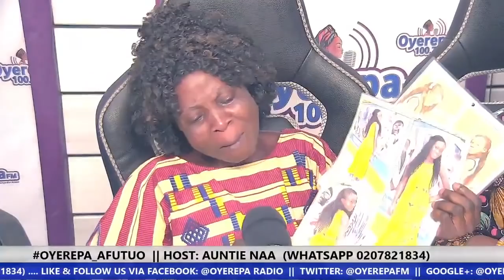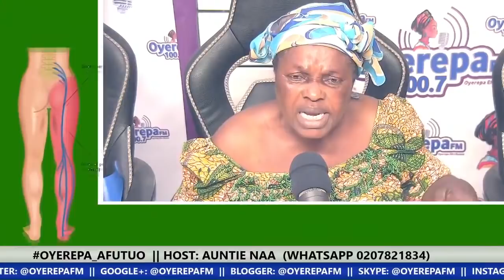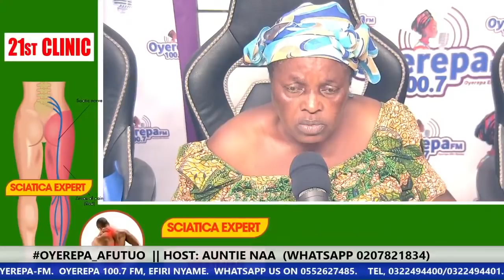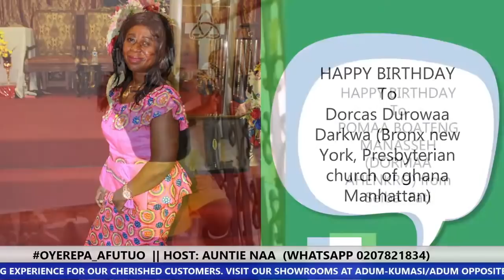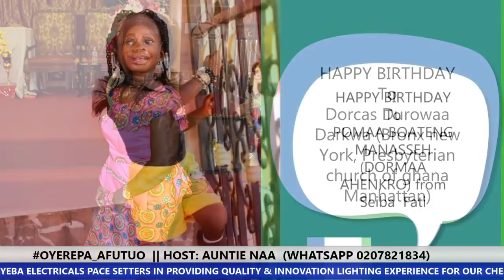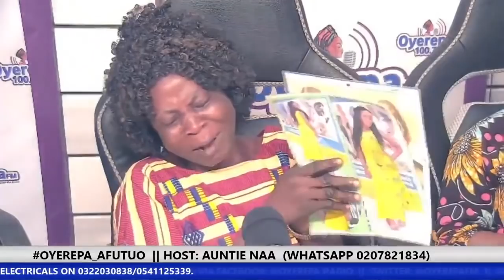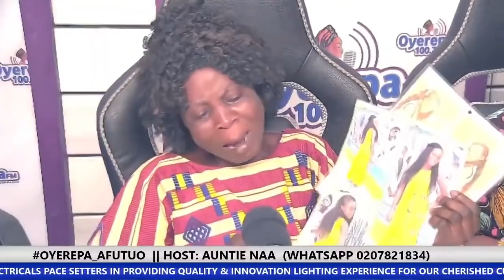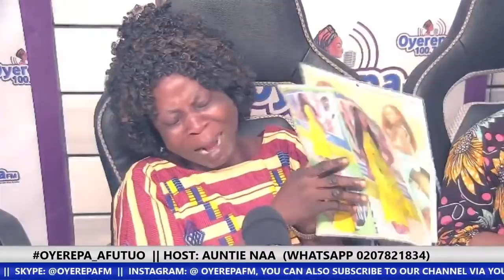OYEREPA AFUTUO; I gave our house help to my husband 6-11-2020